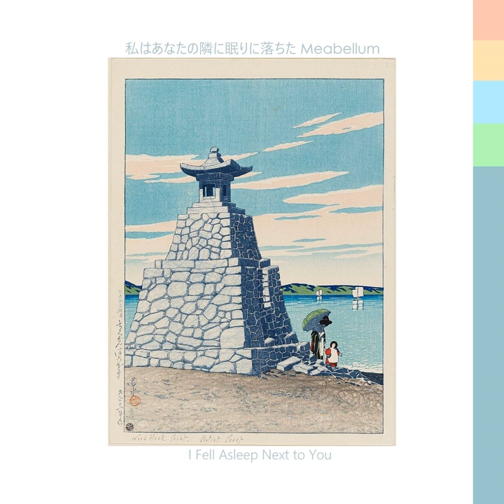Hospital Corn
Hospital Corn · Meabellum

I Fell Asleep Next to You